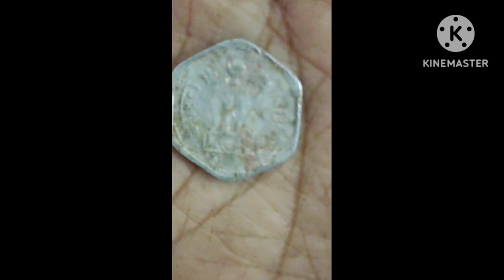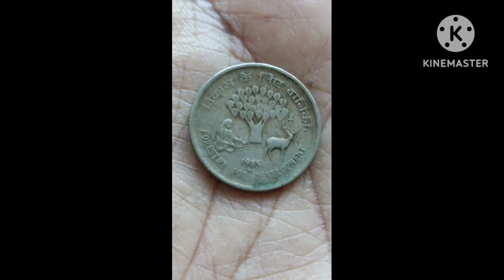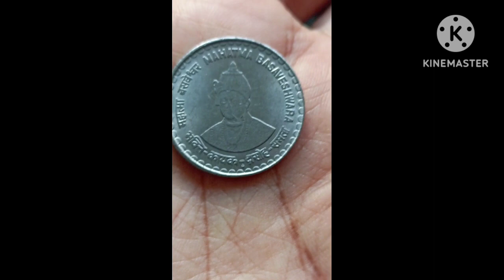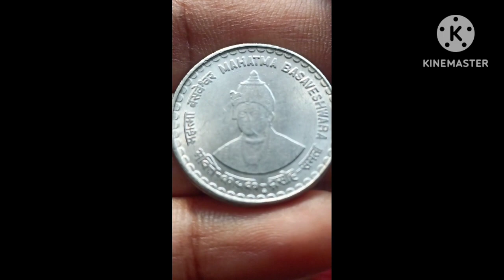coin collection part-1#ashamutyala